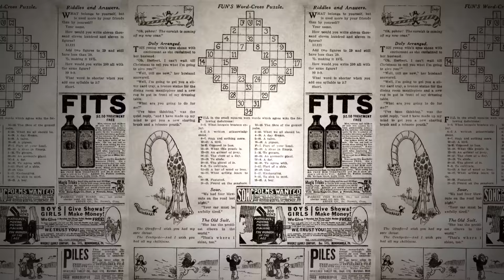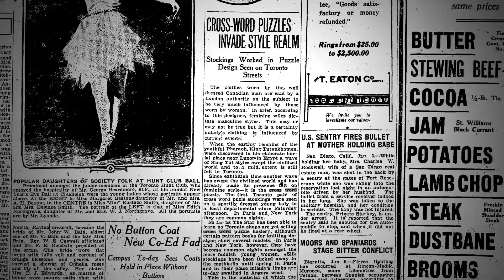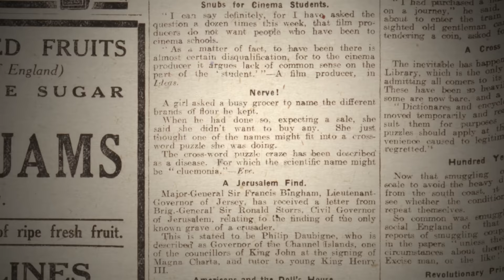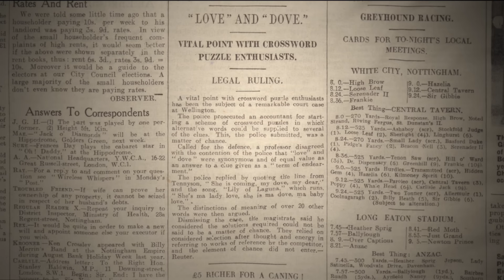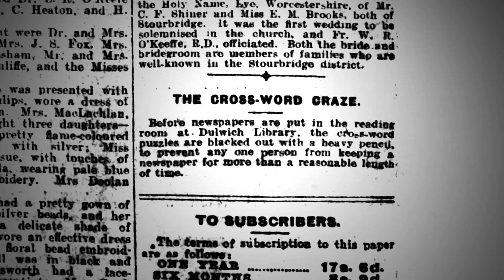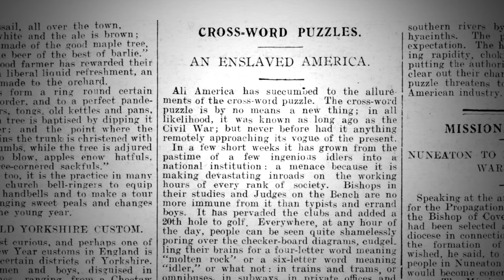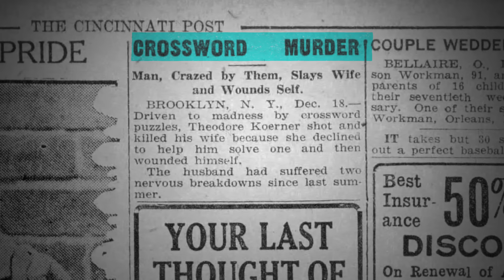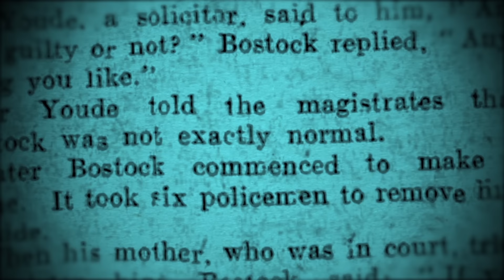When They Thought Crosswords Would Destroy The World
A hundred years ago, if you read the newspaper you might think that crosswords were the biggest threat to the world.